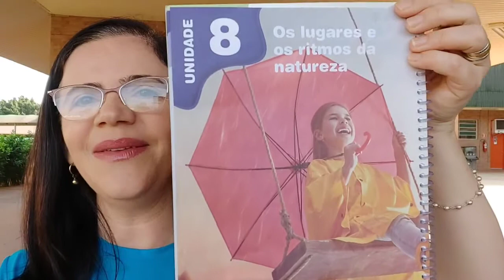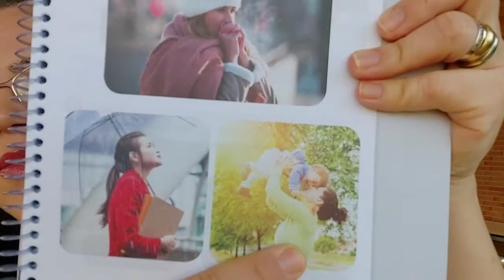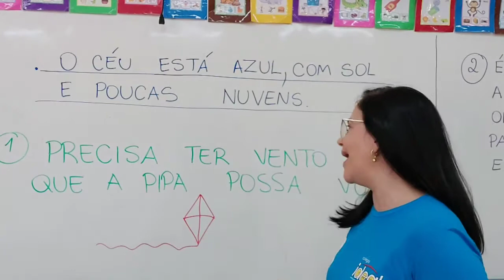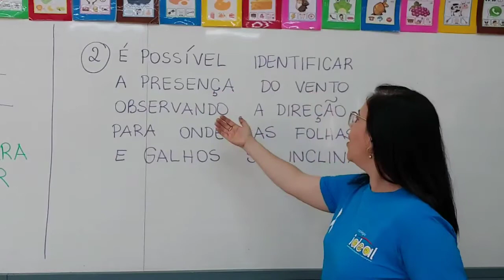13/10 (TERÇA-FEIRA): GEOGRAFIA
"O que eu aprendi."
Livro: Páginas 41 a 46.